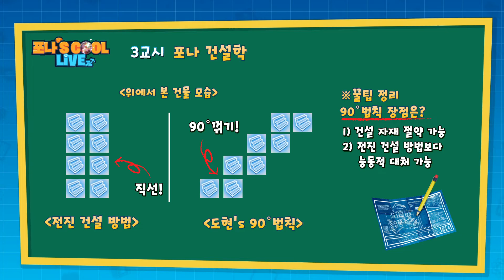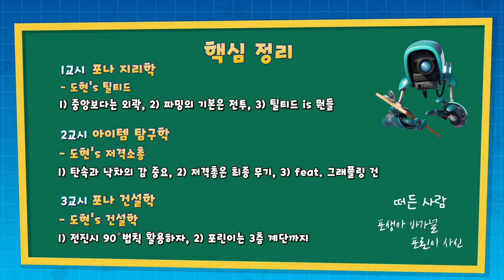포나스쿨 라이브 1화 도현 편 3교시 - 포나 건설학 180928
포트나이트 크리에이터에게 직접 배우는 포트나이트 수업!
포나스쿨 라이브 1화의 선생님은 '도현'님입니다.

포나스쿨 라이브 1화
- 진행 : 오조, 사신
- 초빙 선생님 : 도현
- 1교시 포나 지리학 / 2교시 아이템 탐구학 / 3교시 포나 건설학